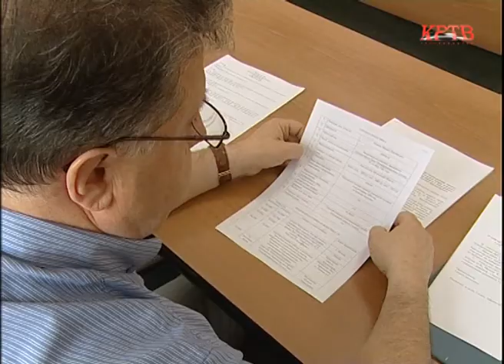КРТВ. Совет депутатов района утвердил кандидатуру замглавы по архитектуре и градостроительству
В Красногорском районе новый заместитель главы администрации. Теперь за  архитектуру и градостроительство в муниципалитете будет отвечать отдельный человек. Кандидатуру на эту должность утвердили на очередном заседании Совета депутатов